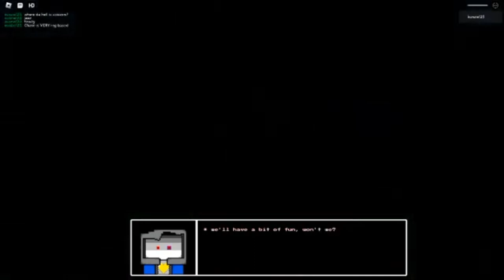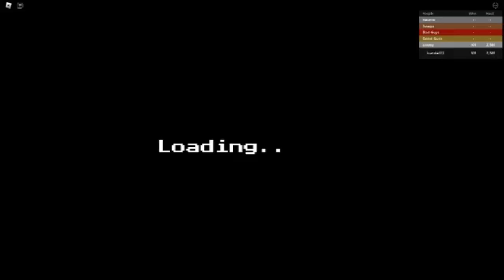| ChancelleryVerse - Fight for Food / Challenge - Weak Dust Eraser speedrun Any% |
speedrun any%

btw sorry for bad quality